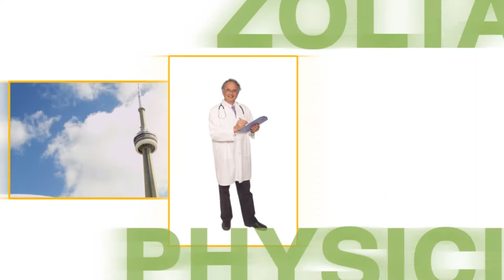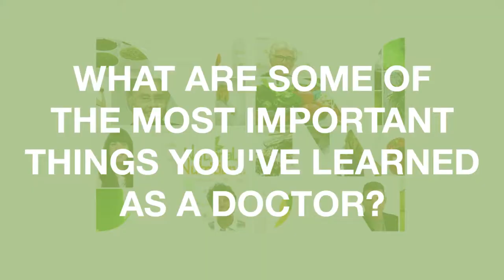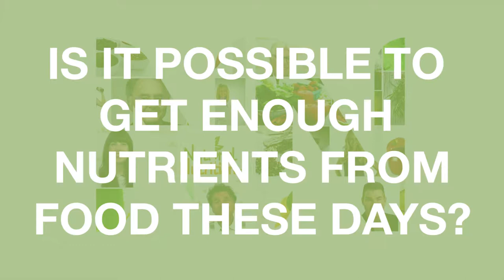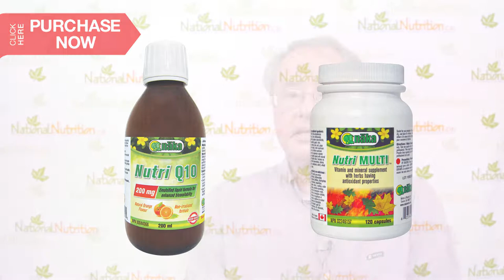National Nutrition gets up close & personal with Dr. Zoltan Rona (Cut)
National Nutrition UP CLOSE & PERSONAL introduces you to Dr. Zoltan P. Rona. In this segment, we invite you to meet Dr. Zoltan P. Rona a McGill University Medical School graduate with a Masters Degree in Biochemistry and Clinical Nutrition from the University of Bridgeport in Connecticut. He is past president of The Canadian Holistic Medical Association, and the author of three Canadian bestsellers. Dr. Rona specializes in preventive medicine and natural therapies which are complementary (not an alternative to) your family medical doctor. HERE he tells our viewers more about Tristar Naturals, ADVICE on taking health supplements, INFORMATION on Vitamin D and much more! MEET DR. ZOLTAN P. RONA!

Nutri-Multi:
Naka’s premium quality Nutri Multi is a new vitamin and mineral supplement with the added health benefit of antioxidants. Along with vitamins and minerals, antioxidants in medicinal mushrooms can scavenge free-radicals in the body that can cause cell damage and degenerative diseases. Nutri Multi from Naka comes in an easy-to-swallow capsule form with no binders or fillers added.

Time Release Vitamin C:
Vitamin C and the added benefits of Rose Hips and Citrus Bioflavonoids. According to the American Botanical Council, Rose Hips is known for its therapeutical uses in the treatment of stomach colds and convulsive cough.

Nutri Q10:
Nutri Q10 from Naka provides 200 mg of Coenzyme Q10 which is a powerful anti-oxidant that is found throughout the body. It is vital for production of cellular energy and many other important functions. Levels of CoQ10 in the body decline with age and must be replenished.

Nutri-Multi for Men:
Naka’s Nutri MULTI for men is a pleasant tasting liquid multi-vitamin formula with superior absorption benefits. It features the herbal synergy of Lycopene, Stinging Nettle, Siberian Ginseng, Amla and more!

Nutri-Multi for Women:
Naka’s Nutri MULTI for women is an advanced LIQUID multi-vitamin formula that allows for enhanced absorption by the body, delivering nutrients more efficiently to help promote your better health. It also features 1000 IU of Vitamin D, which studies suggest could help prevent breast, colon and ovarian cancers.

Serrapeptase:
Naka vegetarian Serrapeptase is made from an enzyme that removes blockages in your body that impede your natural healing ability. Serrapeptase can be thought of as a natural pipe cleaner for your body to dissolve arterial plaque, blood clots, cysts, and scar tissue while eliminating pain and inflammation.

Nutri-Cure:
Naka's Nutri CURe contains BCM-95®, which is a patent-pending synergistic blend of curcuminoids and essential oils from turmeric with enhanced bioavailability and extended retention time (vs. turmeric 95% extract) in the body confirmed by human clinical studies.

Nutri Probiotic:
Naka’s Nutri Probiotic is a perfectly-balanced probiotic you can trust. It contains varied probiotic strains to protect your health, boost your immune system, and treat your digestive problems all encased in a protective enteric capsule. With 16 billion CFU and a 250mg dose of L-Glutamine, Naka's Nutri Probiotic will help relieve any poor digestion symptoms- from bloating and nausea to Irritable Bowel Syndrome or Leaky Gut.

Nutri-Omega 3 Triple Strength:
Nutri Omega 3 from Naka provides 900 mg of omega-3 essential fatty acids from deepwater fish per softgel—as eicosapentaenoic acid (EPA) and docosahexaenoic acid (DHA)—to help deliver greater support in fewer softgels. Naka’s Nutri Omega 3 supplies high levels of EPA and DHA, which have been shown to support the healthy function of multiple body systems.

Vitamin D The Sunshine Vitamin:
Physician Zoltan Rona, a specialist in preventative medicine and natural, complementary therapies, explains how to protect yourself from cancer, heart disease, and diabetes, tips for safe and beneficial sun exposure, which supplements to use and how much to take, and much more, in his book Vitamin D The Sunshine Vitamin!